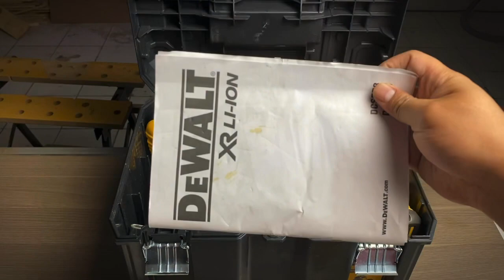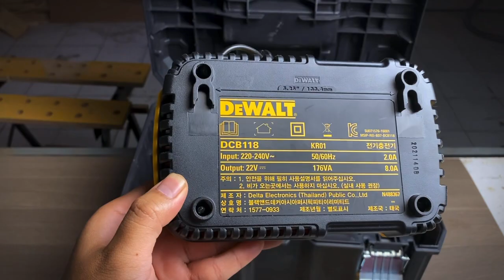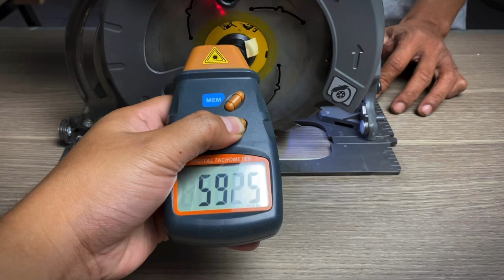SADISS!! FULL TEST Dewalt DCS 578X2 Flexvolt 60V MAX | cordless circular saw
Halo warga kreatif.. balik lagi Bersama @WOODNERDINDONESIA
Traktir ngopi mang qnoy klik disini :

dan dsni kita mau uji performa circular saw seri felx volt dari dewat DCS 578x2 60v brushes dan ini klo beli harga barunya di 8jtan yah full set

Baik guys kita langsung tes aja performanya Bersama mang qnoy
Okay kit recaps aja ya.. sebelummya saya pernah+ review cs Milwaukee yang ini.. dan kalo kita compare sama sc dewalt ini ternyata feelsnya beda yah. Walopun dari segi fitur ini hampir sama.. ada led, belthook, tapi  Yang dewalt itu berasa lebih powerfull dan lebih gahar. Walopun secara bobot dia lebih berat.. tapi pas d dorong itu enak banget ya.. enteng banget motong kayu. Mungkin karena dari baseplatenya yang lebih lebar dan battery flex volt 9ah.. jadinya performanya itu jauh lebih maksimal. Ya okay memang dari harga ni terbilang mahal.. tapi yaaa.. dari segi desain, performa, build quality ini premiumnya berasa banget, buat para kontrakror kayaknyacukup wortid untuk investasi ke cs ini. tapi klo buat diy atau penghobi itu sih terlalu over.. saya jua ampe ske masih pake yang ryobi dan ini udah cukup banget…tapi ya itu Kembali ke budget dan kebutuhan ya guys..
Baik guys penilaian ini bersifat subjectif.. kalo ada kritik dan saran silahkan komen d bawah dan klo dari kalian mau liat performa circular saw dari brand yang lainnya kalian bisa cek videonya dsni ya.. baik guys cukup sekian dari wni dan salam kreatif